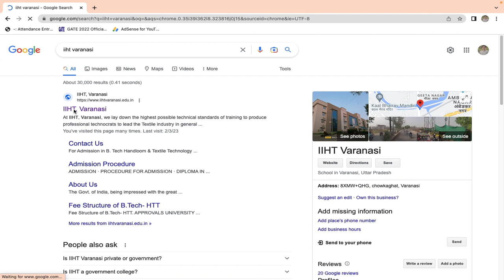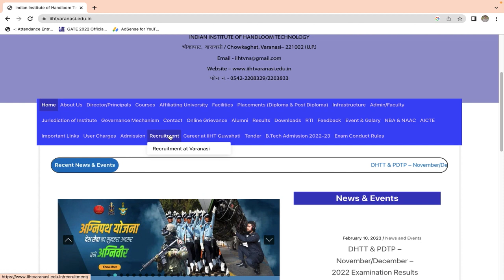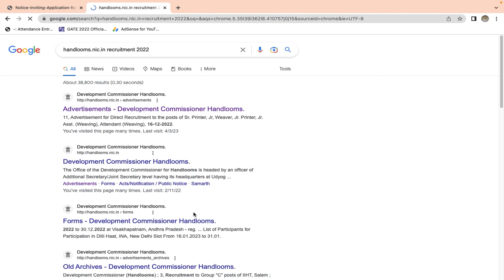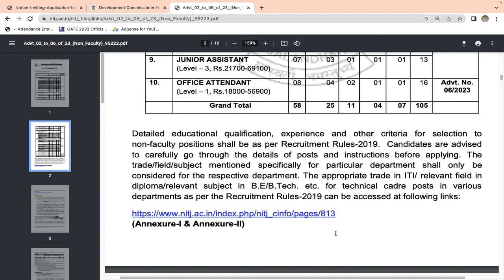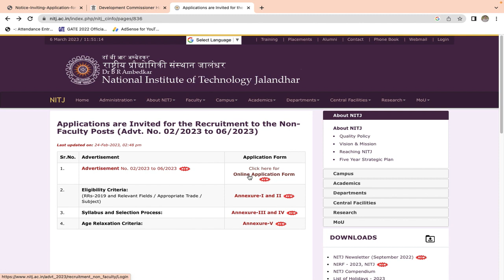Vacancies | Govt. | Handloom & Textiles | IIHT Varanasi | IIHT Bargarh | NIT Jalandhar